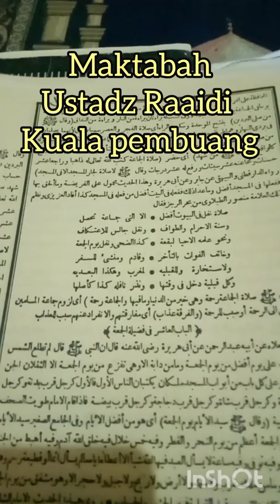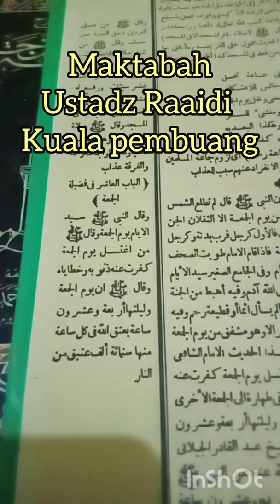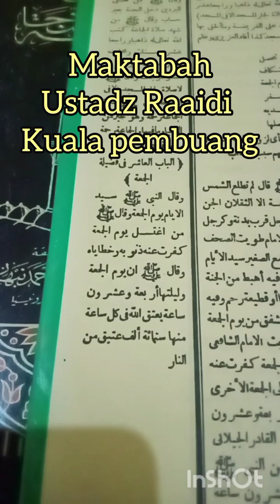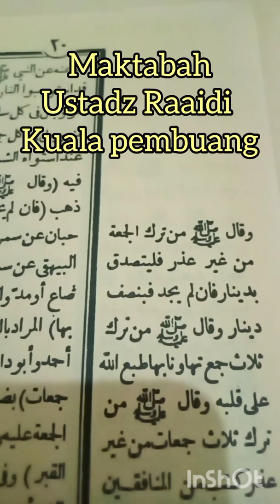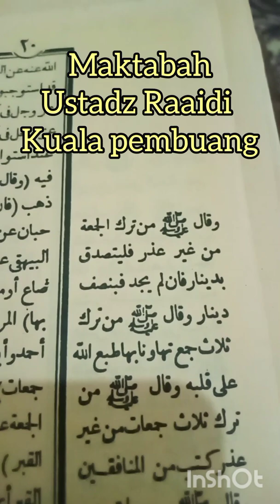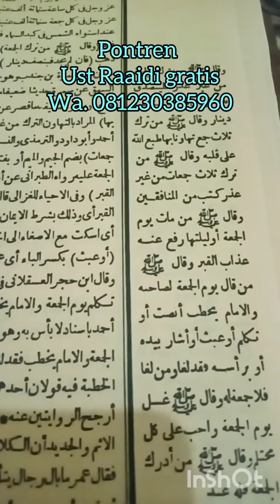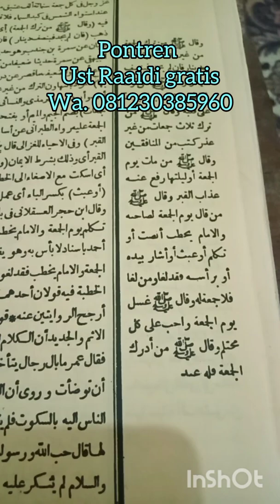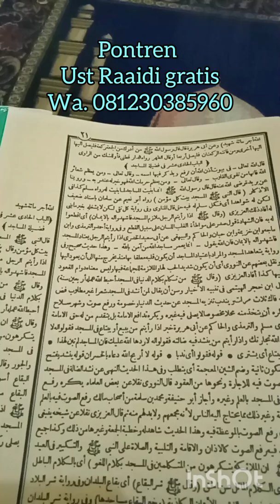13.lubaabul hadiits(Tanqihul qaul)imam Nawawi albantanie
keutamaan hari Jum'at dan malam Jum'at sangat banyak diterangkan didalam hadits,untuk lebih jelasnya tuntun video ini sampai akhir,tapi ingat like,comment,subcriber nya biar mudah untuk menuntun video yg dahulu dan yang sebelumnya